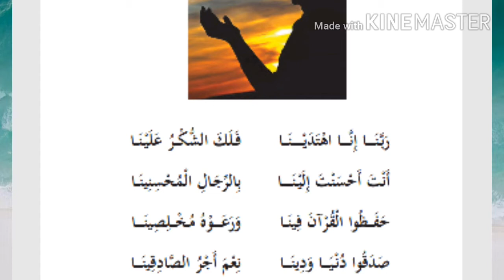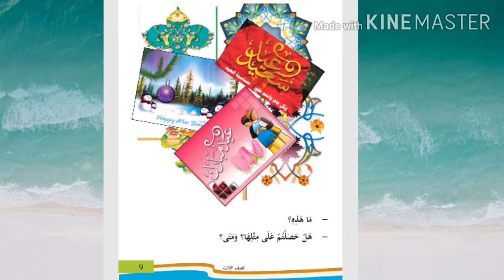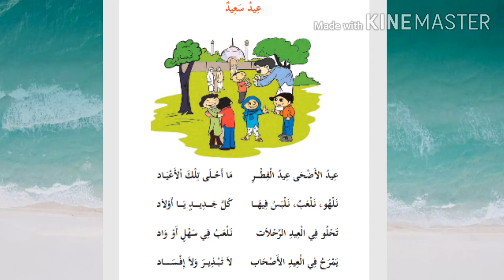ARABIC STANDARD 3 ONLINE CLASS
SCHOOL ARABIC 3rd CLASS